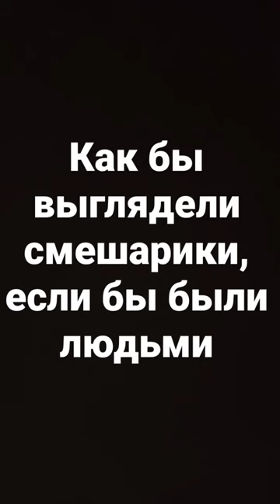Как бы выглядели смешарики, если были людьми!!!